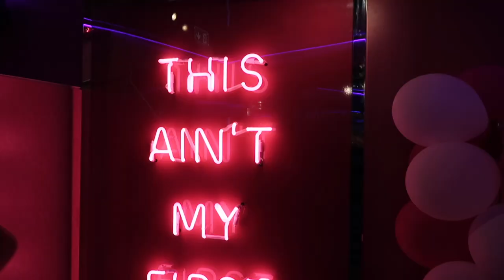MY FIRST PRIDE 👀 | Bank hol Vlog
Hey there !

Come to my first Pride with me in Manchester & it was Cheyannes Birthday night out in liverpool !